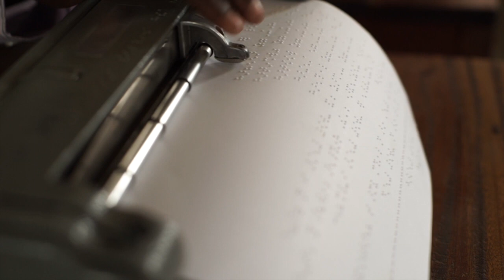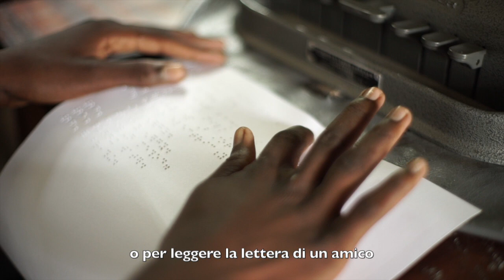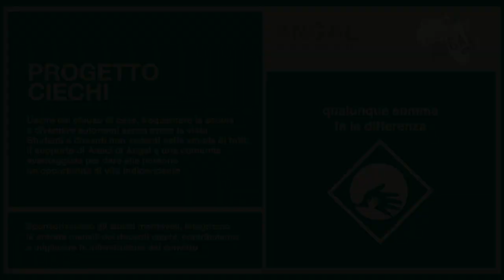Scuola ciechi di Angal - le macchine per scrivere in Braille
Scrivere in Braille è vitale per i ragazzi della scuola ciechi di Angal, Uganda, ma ne abbiamo troppo poche e sono piuttosto malandate. Stiamo cercando fondi per rinnovarle e comprarne di nuove. Chi volesse contribuire può fare una donazione su